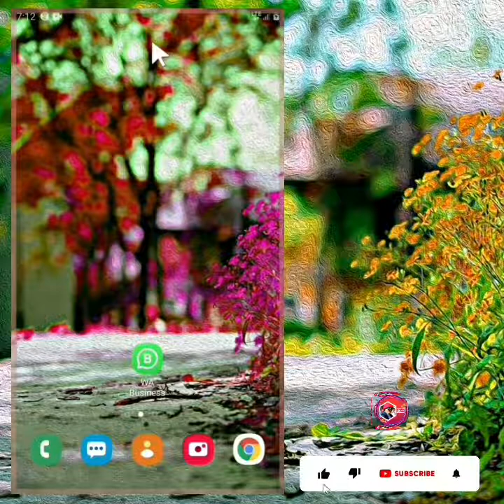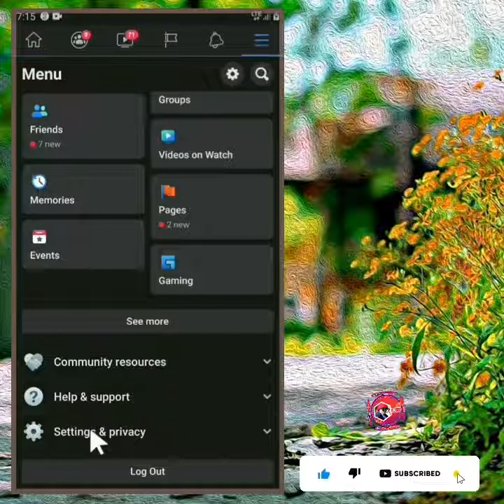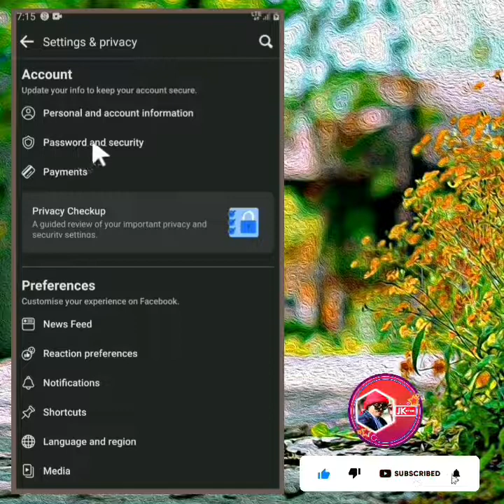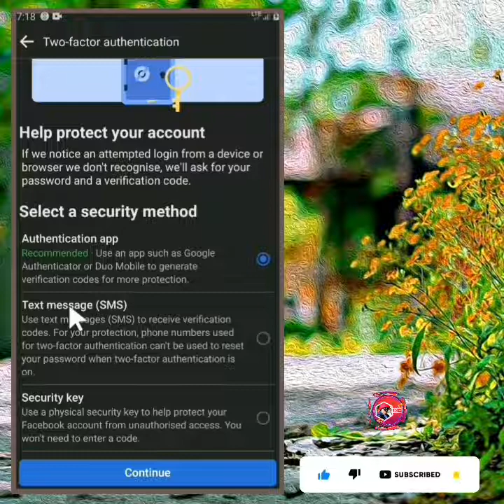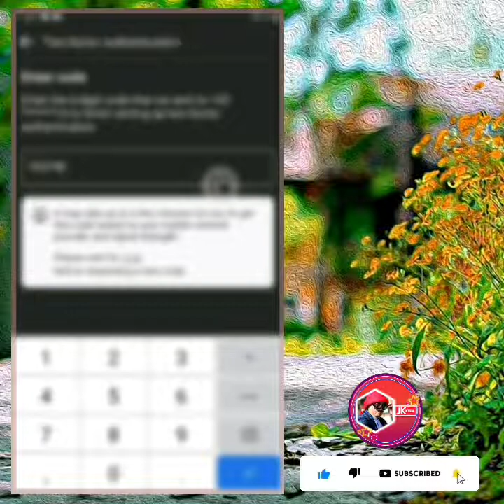په خپل فیسبوک کې دا سیکیورټی لازمي فعاله کړي | Facebook Tow Steps Verification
په خپل فیسبوک کې دا سیکیورټی لازمي فعاله کړي

Queries solved in this video 👇
fb 2 factor authentication
facebook 2 factor authentication
facebook two steps authentication